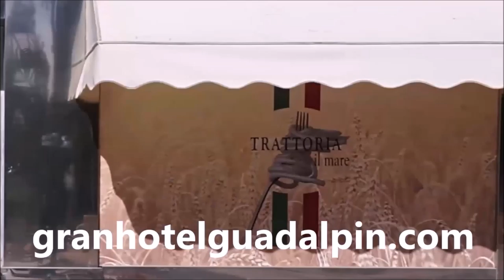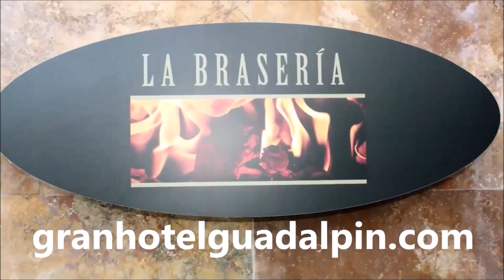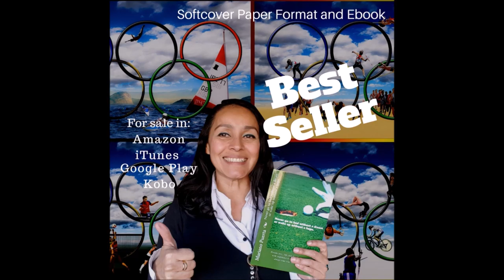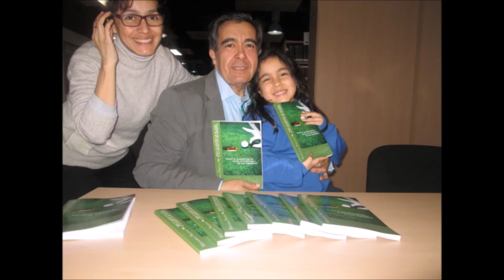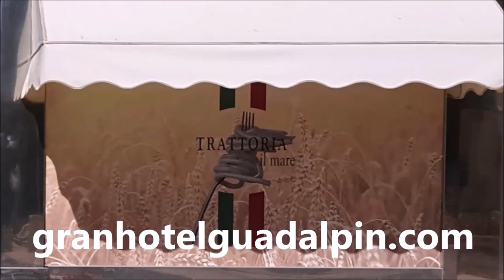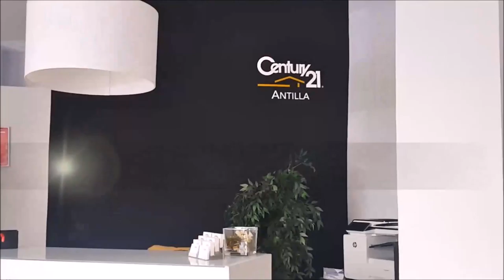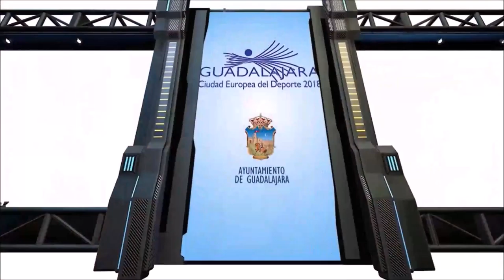SPORTS & GOLF 143 Carlos Velez, Jorge Rojas, Octavio ROdriguez y Mariano Puerta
Programa SSPORTS & GOLF 143 Carlos Velez, tutero de golf,  Jorge Rojas, CEO BeGolf.mx, Octavio ROdriguez, Maestro de Golf junto a Mariano Puerta Director de COaching Golf Radio y TV . Un programa de  @CoachPuerta